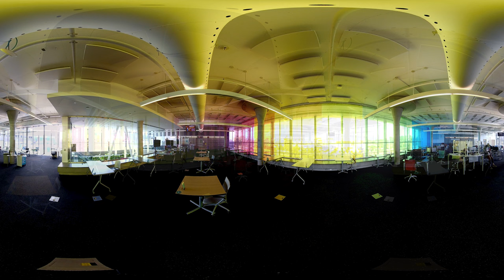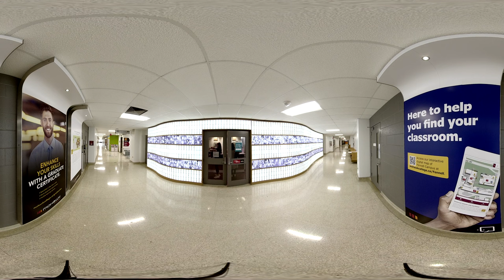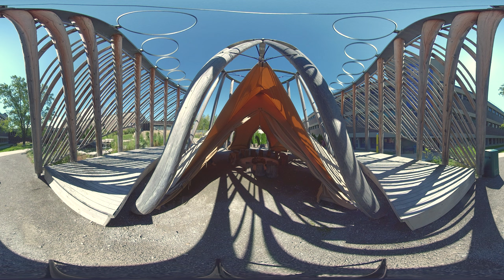Indigenous Wellness - Mohawk College - Day in the Life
Part of the 360˚ VR Indigenous Wellness Video Series, this episode features students and staff from Mohawk College in Hamilon, Ontario, Canada.

Discussions focus on resources available to new/current students, what student life looks like and how Mohawk is a great place to be for young Indigenous people.